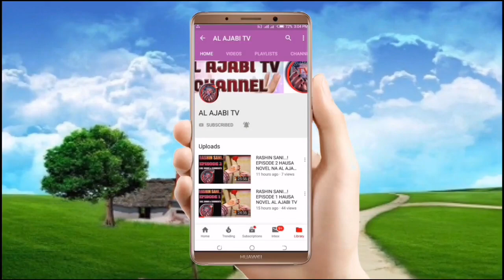Mijin Novel - Episode 15 Hausa Novel Labarin tantagaryar soyayya me tab'a zuciya